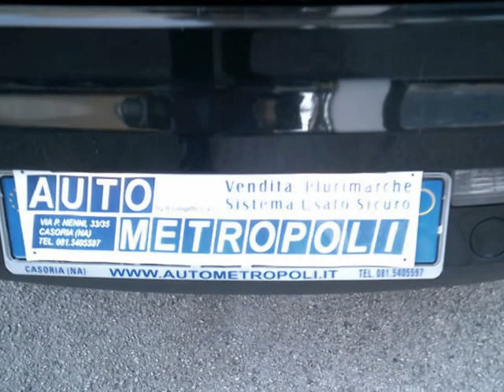Fiat Bravo 1 6 Mjet 120cv Dynamic - Autometropoli.it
Fiat bravo 1.6 Multijet 120cv Dynamic Anno Mar/2009  Colore Nero Extra Serie, Diesel. Garanzia 12 mesi.
Dotazioni e Accessori:
Clima
6 Airbag SRS
Antifurto chiave
Vernice nera extra serie
Cerchi in lega
Servosterzo
Autoradio CD con comandi al volante
ABS-ESP
Fendinebbia direzionali
Chiusure centralizzate
Hill holding
4 vetri elettrici
Nostra offerta:  Auto venduta - Cars sold - Voitures vendues